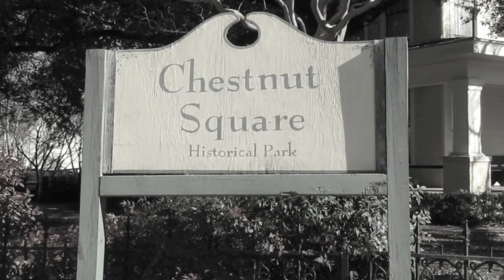Chestnut Square Commercial